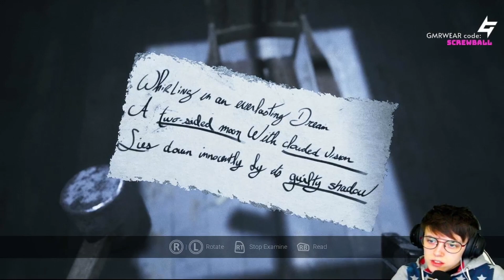Visage | Dolores's Chapter | Part 3 | Gameplay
Dolores does her best to catch us as we break through the floors, we have to read a poem and illuminate what seem to be bodies hanging in a room. We find out the fate of Dolores's husband...will we find out her fate next?

lol ScrewballScot x